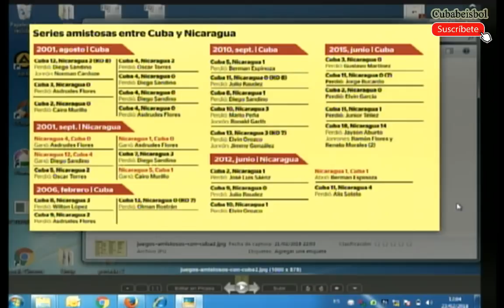Meridiano Deportivo - Tope Cuba vs Nicaragua comentarios